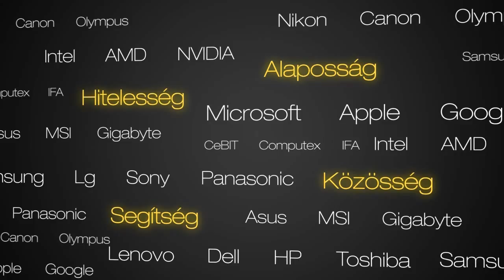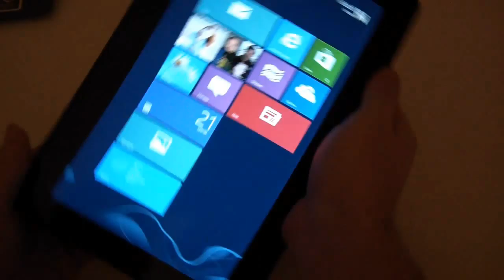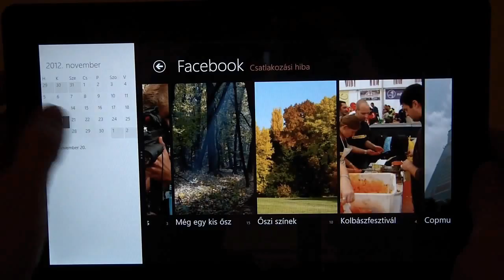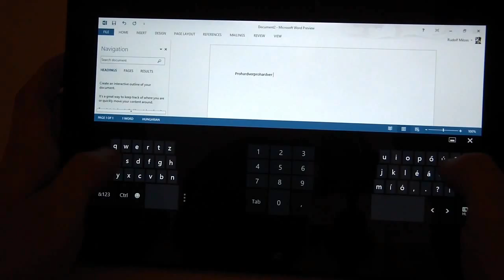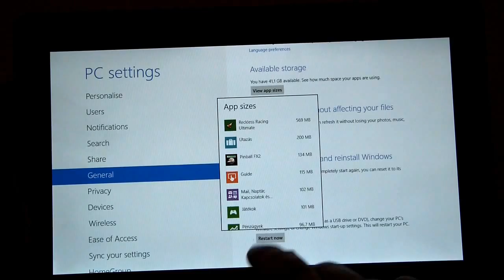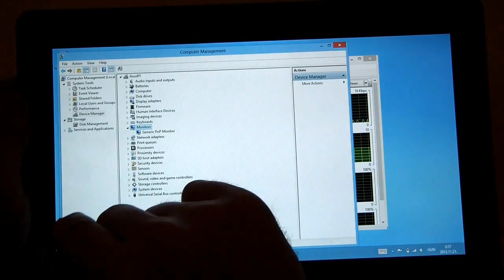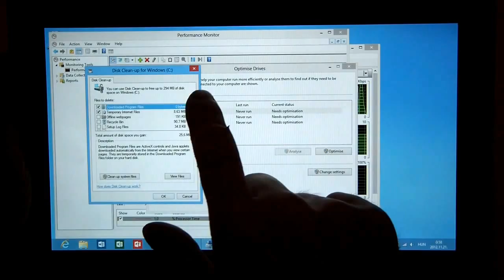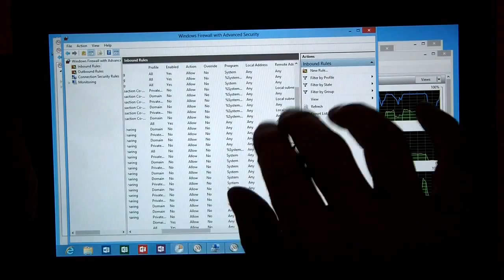Windows RT - user interface